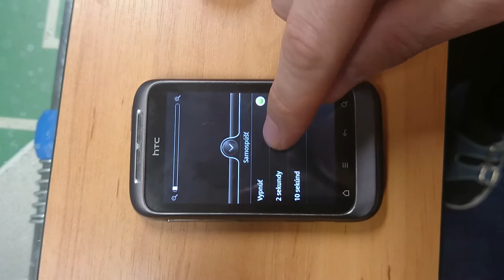Samospúšť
Jednoduchý návod na zapnutie samospúšte